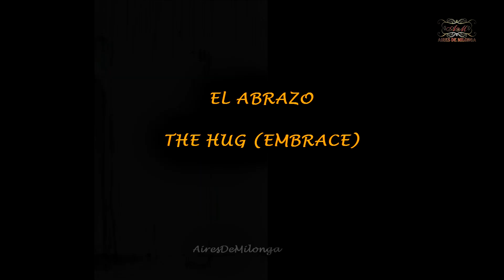El más sentido de todos. Abrazo de tango milonguero y su postura. Soledad Chavez, Carlos Neuman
Soledad Cháves y Carlos Neuman, Airesdemilonga te mostramos nuestra experiencias tangueras, en este caso el abrazo de tango. El Abrazo en el tango está en todos los estilos de baile de tango, en este video te mostramos el abrazo en el tango milonguero y la postura estilo milonguero

🎬 ¡Bienvenidos a la Videoteca de Salvaguardia del Tango más Importante del Mundo! 🌎

Haz una diferencia hoy y forma parte de esta comunidad dedicada a preservar el tango para las generaciones venideras.

MercadoPago: CarlosAires.mp

¡Gracias por ser parte de esta emocionante travesía para mantener viva la pasión del tango!

Sumérgete en la rica historia y la pasión del tango a través de nuestra colección única y extensa de videos. Estamos comprometidos con preservar este tesoro cultural sin fines de lucro, para que las generaciones presentes y futuras puedan disfrutar y aprender de la belleza de este baile apasionado.

Cada video en nuestra videoteca es un vistazo a la evolución del tango, desde sus orígenes hasta sus formas contemporáneas. Nos enorgullece ofrecer este recurso valioso de forma gratuita, pero mantener y expandir esta iniciativa requiere de tu apoyo.

¡Únete a nosotros en esta misión! Tu colaboración ayuda a mantener viva la llama del tango, permitiéndonos seguir recopilando, digitalizando y compartiendo estos tesoros culturales. Cada contribución, grande o pequeña, nos acerca un paso más a asegurar que el tango siga siendo una fuente inagotable de inspiración.

The best of tango and Tango Buenos Aires is in Aires DeMilonga.
Como es el abrazo y postura del estilo tango milonguero
Como é o abraço e a postura do estilo tango milonguero
How is the hug and posture of tango milonguero stile. Tango Classe, tango lesson